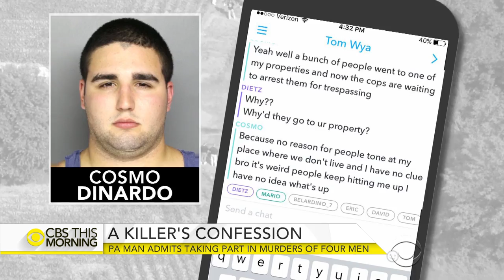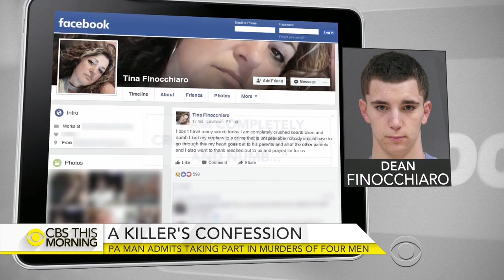Pa. man confesses to killing four missing men, lawyer says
A lawyer for Cosmo DiNardo, a "person of interest" in the case of four men missing in Pennsylvania, says his client confessed to killing them. Searchers recovered one of the missing's body Wednesday in a common grave. DeMarco Morgan reports.